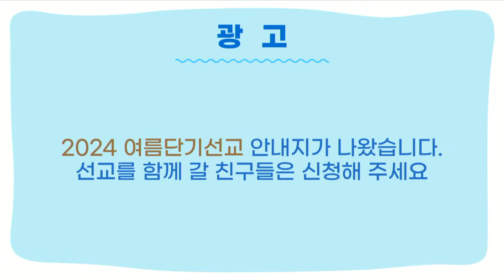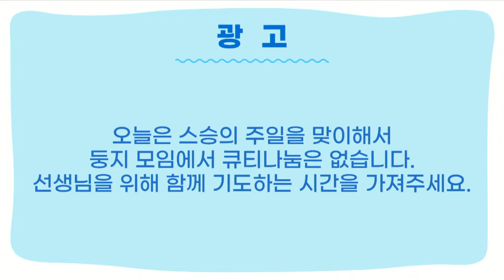광고 스승의날 함승진목사님 엄기홍목사님 홍진지장로님 부감선생님 부장선생님 우리선생님 모두 축하드립니다 휴가나온 전광현선생님 사랑합니다 인천순복음교회 차세대청소년대교구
대표기도 민혜민선생님 에제르찬양대 나는 주를 섬기는것에후회가 없습니다 아히야와같은교회선생님 왕상14:8~9 엄기홍목사 인천순복음교회 차세대청소년대교구

아히야와같은교회선생님 왕상14:8~9 엄기홍목사 인천순복음교회 차세대청소년대교구

에제르찬양대 나는 주를 섬기는것에후회가 없습니다 아히야와같은교회선생님 왕상14:8~9 엄기홍목사 인천순복음교회 차세대청소년대교구

아히야와같은교회선생님 왕상14:8~9 엄기홍목사 대표기도 민혜민선생님 에제르찬양대 나는 주를 섬기는것에후회가 없습니다 이성경선생님 헌금기도 헌금송 어둔날다지나고 인천순복음교회 차세대청소년대교구 홀리마운틴 아이노스워쉽팀 아히야와같은교회선생님 엄기홍목사 대표기도 민혜민선생님 에제르찬양대 나는주를섬기는것에후회가없습니다 이성경선생님 헌금기도 헌금송 어둔날다지나고 홀리마운틴찬양팀 아이노스워쉽팀 Holymountain AinosWorship 인천순복음교회​

이성경선생님 헌금기도 헌금송 어둔날다지나고 차세대청소년대교구 천세아선생님과 홀리마운틴찬양 인천순복음교회 Holy mountain 주일 오전10시30분 예루살렘성전 이성경선생님 헌금기도 헌금송 어둔날다지나고 ​​홀리마운틴찬양팀 아이노스워쉽팀 Holymountain AinosWorship ​엄기홍목사 인천순복음교회​ 천세아선생님 차세대청소년대교구 차세대청소년부 천세아샘 에제르찬양대​

차세대청소년대교구 천세아선생님 홀리마운틴찬양팀 아이노스워쉽팀 정결한맘주시옵소서 주님의사랑 나의하루가되신주 시간을뚫고 인천순복음교회 Holy mountain,Ainos Worship 홀리마운틴찬양팀 아이노스워쉽팀 정결한맘주시옵소서 주님의사랑 나의하루가되신주 시간을뚫고 Holymountain AinosWorship ​엄기홍목사 인천순복음교회​ 천세아선생님 차세대청소년대교구 차세대청소년부 천세아샘 에제르찬양대​

10시30분 차세대청소년대교구 천세아선생님 홀리마운틴찬양팀 아이노스워쉽팀 정결한맘주시옵소서 주님의사랑 나의하루가되신주 시간을뚫고 인천순복음교회 Holy mountain,Ainos ​홀리마운틴찬양팀 아이노스워쉽팀 정결한맘주시옵소서 주님의사랑 나의하루가되신주 시간을뚫고 Holymountain AinosWorship ​엄기홍목사 인천순복음교회​ 천세아선생님 차세대청소년대교구 차세대청소년부 천세아샘 에제르찬양대​​
10시30분 차세대청소년대교구 천세아선생님 홀리마운틴찬양팀 정결한맘주시옵소서 주님의사랑 나의하루가되신주 시간을뚫고 아이노스워쉽팀 인천순복음교회 Holy mountain,Ainos 정결한맘주시옵소서 주님의사랑 나의하루가되신주 시간을뚫고 ​홀리마운틴찬양팀 아이노스워쉽팀 Holymountain AinosWorship ​엄기홍목사 인천순복음교회​ 천세아선생님 차세대청소년대교구 차세대청소년부 천세아샘 에제르찬양대​​
차세대청소년대교구 천세아선생님과 홀리마운틴찬양팀 아이노스워쉽팀 인천순복음교회 Holy mountain, Ainos Worship
정결한맘주시옵소서  주님의사랑  나의하루가되신주  시간을뚫고

헌금송. 어둔날다지나고 어둔날다지나고 ​
적용찬양. 손잡고함께가세 손잡고함께가세 ​​​

인도
​Keyboard 키보드 - 김다정자매 박예진자매 ​
김다정자매 박예진자매 최효준형제 홍석현형제  최효민형제​
싱어- 손정민형제 안대경형제 정유빈형제 한승준형제 김효민자매 지용진형제 최솔우형제 고예준형제
강혜미자매 김민준형제 김예린자매 김대현형제 박서윤자매 신소윤자매 오하민자매 윤진서자매 김주영형제​
Ainos 아이노스 ( 워십팀 )- 이선영선생님 박한별자매 김소은자매 강윤하자매 박세영자매 김희진자매 고예영자매 강가온자매 최민서자매 이우림 전효린 김소영 오재원​
마케이온 ( 미디어팀 )- 손성령선생님 손성은선생님 이경민자매 한소명형제 임하연자매 정하늘자매 김태영형제​

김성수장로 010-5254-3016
새가족을 환영합니다 등록문의및상담 전화,카톡주세요
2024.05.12 주일성수 김성수장로 예수님의제자들 가서제자삼는교회 새가족위원회 새가족상담 새가족사랑 환영​
(매주 주일 오전10시30분 차세대청소년대교구 중고등부 청소년 )​
( 영상촬영 초보 전문가모집 / 편집 초보자모집 전문가모집 / 중보기도자 후원자모집 봉사할곳 있습니다 ) ​​​​